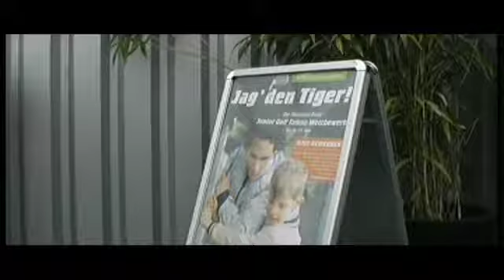Kidsgolf, Golf für Kinder | Event mit dem Motto "Jag den Tiger" aus dem Jahr 2007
Hier die ungekürzte Fassung des Filmes zu unserem Event aus dem Jahre 2007 mit dem Titel "Jag den Tiger".

Das Event findet regelmäßig statt, darüber hinaus bieten wir Kurse und Angebote speziell für Kinder an...schauen Sie doch einfach mal vorbei...

Kids Golf
Gruppentraining for Kids

Training jeden Samstag von 12 bis 13 Uhr. In diesem Training werden alle Grundtechniken des Golfsports vermittelt: Putten, Chippen, Pitchen, Bunker, lange Schläge, Regel und Etikette. Eine Anmeldung ist erforderlich.
Golf Ferienkurs for Kids

Hier lernt Ihr an 3 Tagen die Grundlagen des Golfsports. Jeweils von 9.30 bis 13.00 Uhr.

2,5 Stunden Golftraining mit Mittagessen für Mädchen und Jungen von 8 bis 16 Jahren. Schläger und Bälle werden gestellt. Prüfung zum DGV-Kindergolfabzeichen Bronze oder Silber möglich, wenn bereits Vorkenntnisse vorhanden sind. Anmeldung ist erforderlich! Die Termine sind alle während der Hamburger Schulferien.

DGV-Platzreifekurs for Kids

Für Fortgeschrittene wird das Erreichen der Platzreife (DGV-Kindergolfabzeichen in Gold) angestrebt. Der Kurs beinhaltet 6 Trainingseinheiten à 2 Stunden sowie einen Platztag und einen Prüfungstag auf dem Platz.